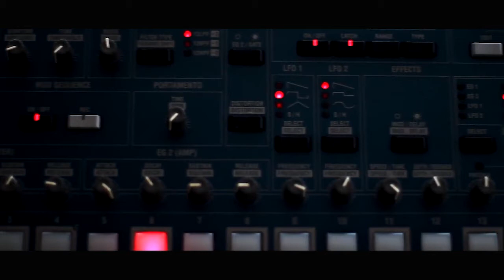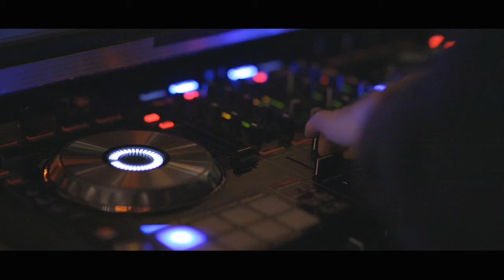Dance Ambience with Piano and Viola (No Copyright Background Music)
After 56 days without uploading, here we are the new release! Dance Ambience with Piano and Viola (No Copyright Background Music)
We made this Background Music especially for all content creators to support your Visual works for Social Media Content, Commercial Purpose, and more. you can use all of this musics for free, no needs attribution.